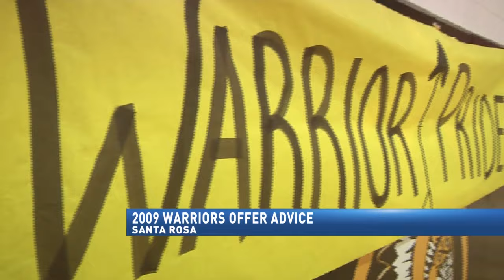Santa Rosa gets advice from '09 state team